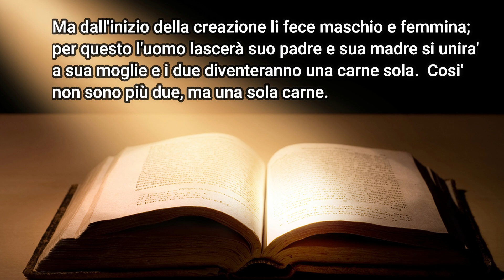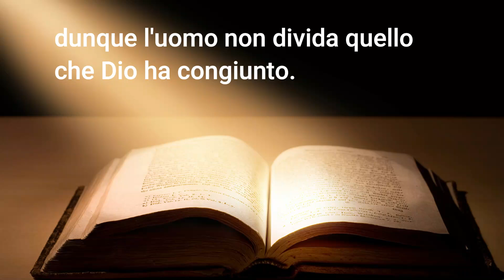27° domenica nel tempo ordinario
La fame d’amore è molto più difficile da rimuovere che la fame di pane (Madre Teresa di Calcutta)